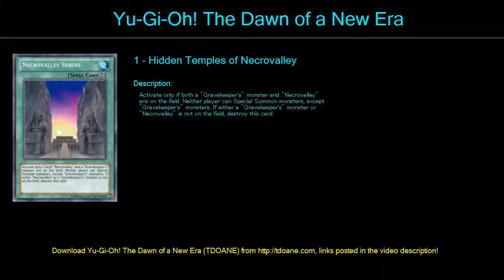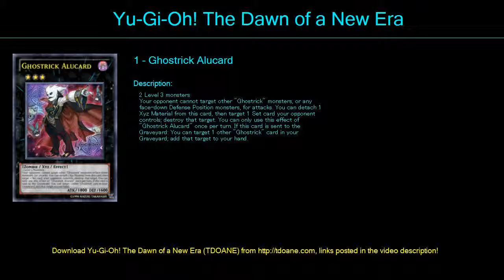GraveKeeper stun Deck Profile April 2016